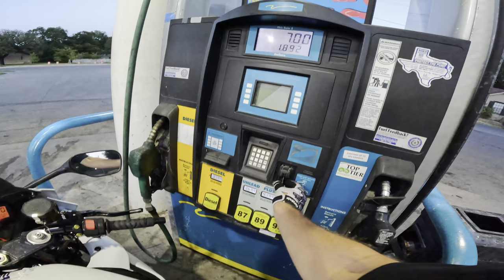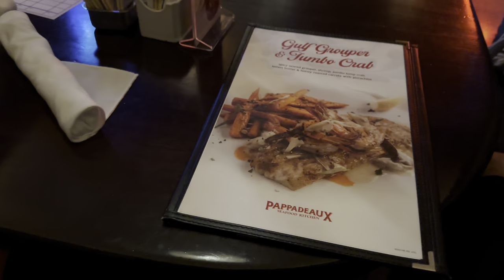Taking a hot model out on the bike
What’s up brahs! Here’s links to my stuff and stuff

Merch!
Description
“ t-shirts hoodies hats stickers, etc “

Description, “ Weekly post of motorcycle related things “

Description
“ up-to-date post, behind the scenes extras, private blogs, fake police chases and real police encounters videos “

Description
“People who help me in someway”